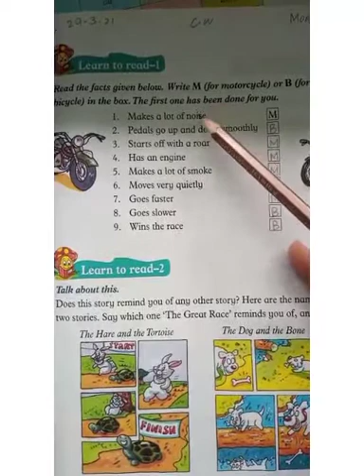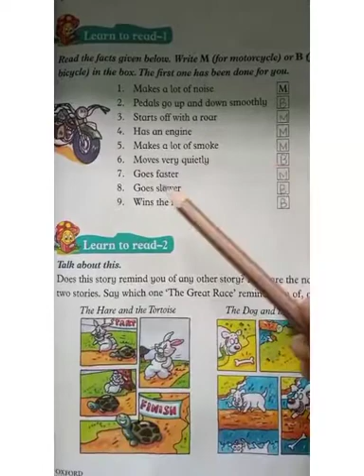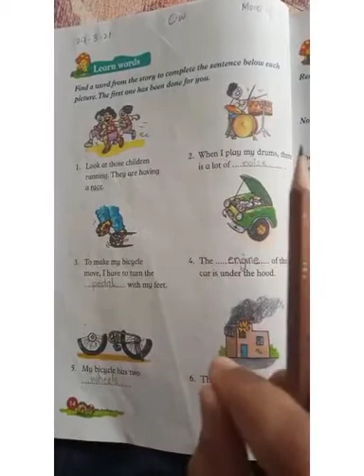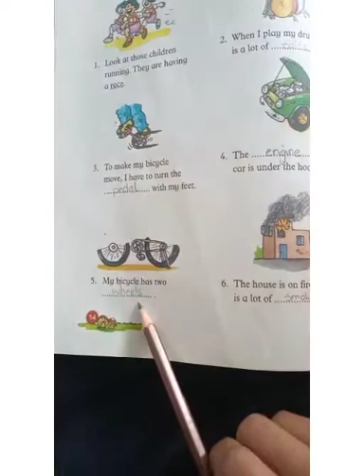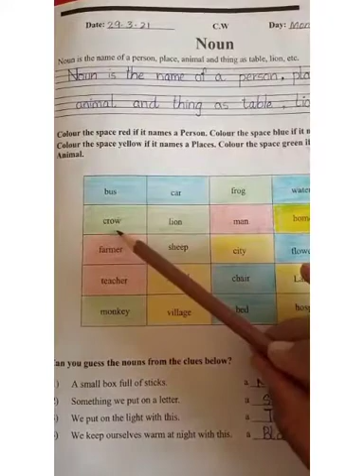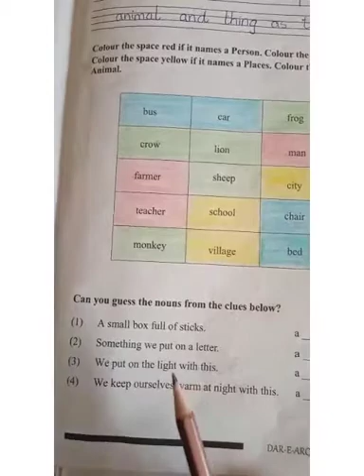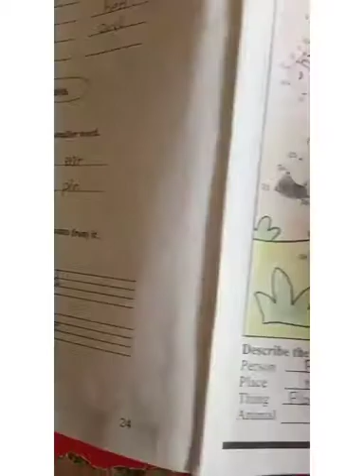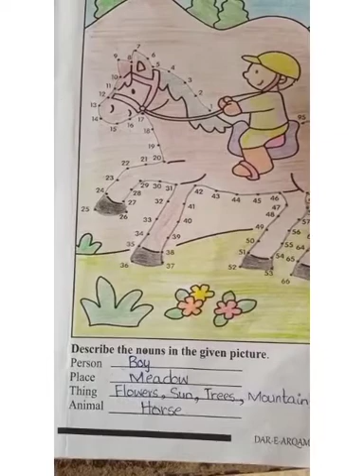Class 2 C,D English Date 29-3-2021